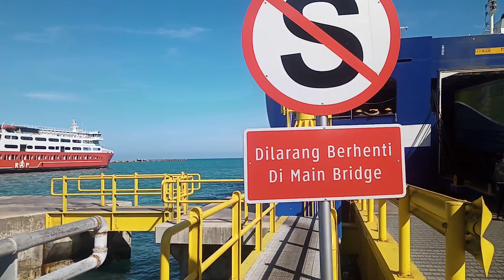Kedatangan Wira Berlian, Sandar Dermagah 4, Bongkaran Berjalan Dengan Lancar